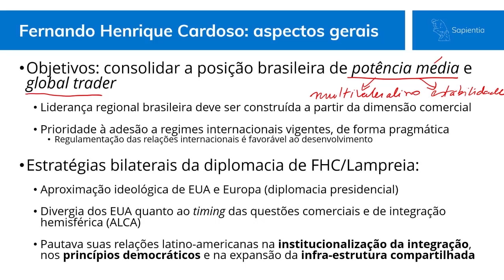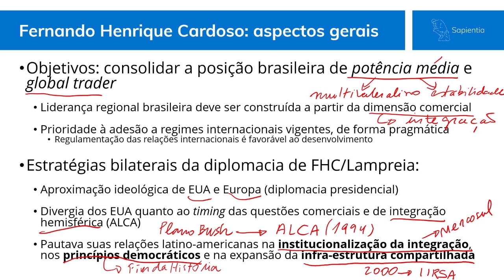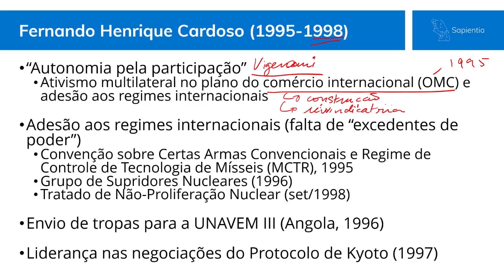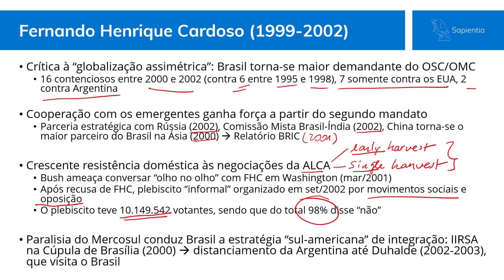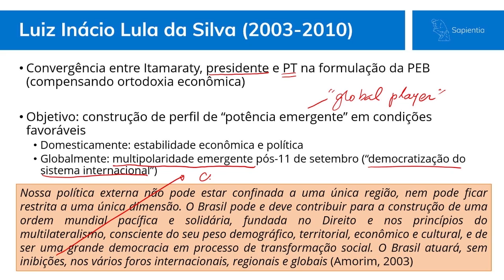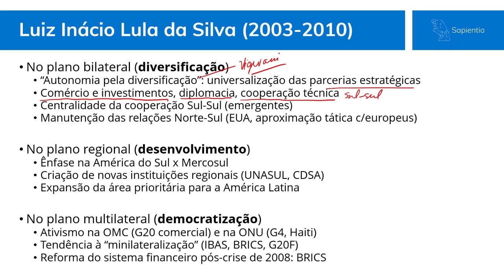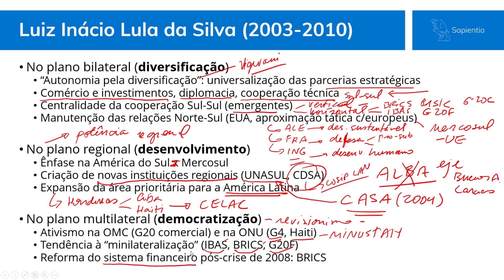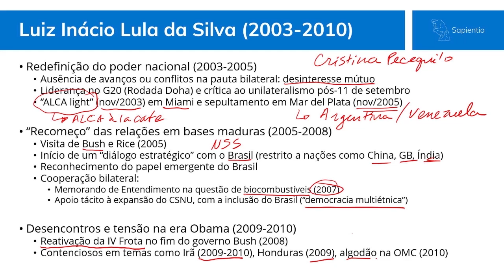Relações bilaterais entre Brasil e Estados Unidos | Concurso Diplomata CACD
Ao analisarmos as relações bilaterais brasileiras, percebemos que a parceira BRA - EUA se constitui como um pilar da política econômica do Brasil. Embora na vertente comercial seja apenas o segundo grande parceiro brasileiro, a relação com os norte-americanos é marcada por diversos mecanismos de cooperação. Inclusive, episódios importantes da consolidação dessa parceria ocorreram durante os governos de Fernando Henrique Cardoso (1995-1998) e Luiz Inácio Lula da Silva (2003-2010).

Entender como esse vínculo se formou nos últimos anos consiste em um ponto crucial para o estudo de Política Internacional para o Concurso de Admissão à Carreira Diplomática. Visto que esses fatores, associados ao fato de Brasil e EUA serem os maiores países do continente,  garantem que a interação entre ambos seja de grande relevância no cenário internacional.

O nosso professor de Política Internacional, Guilherme Casarões, explica a relação entre os dois países, revelando os principais assuntos abordados no Edital do CACD, fazendo um resgate histórico de todas as fases do principal parceiro econômico do Brasil.